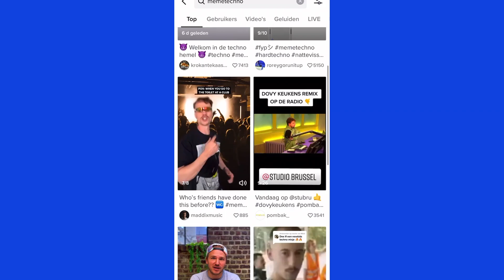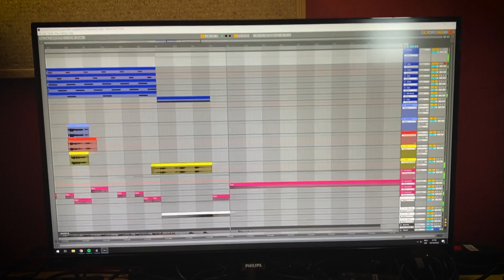Ken jij memetechno?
Jasper Donkers, beter bekend als DJ Omdathetkansoundsystem, maakt memetechno. Dat is muziek die klinkt een beetje als een meme: een remix van bekende reclamespots of fragmenten uit tv-programma's.